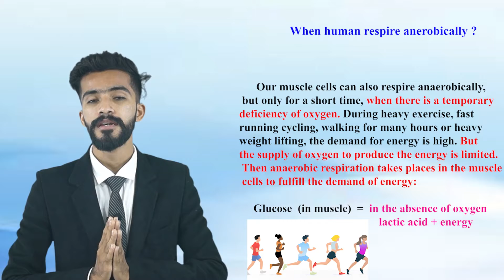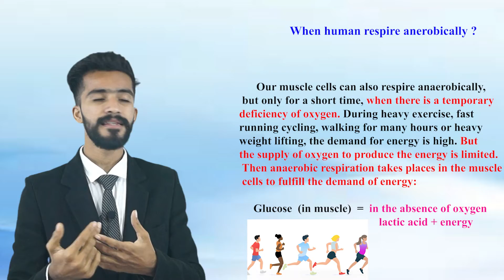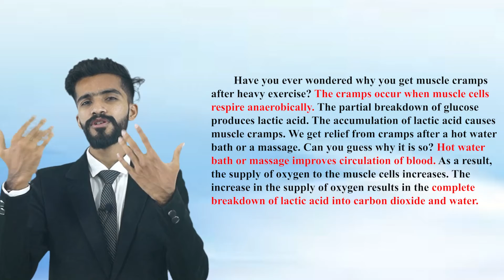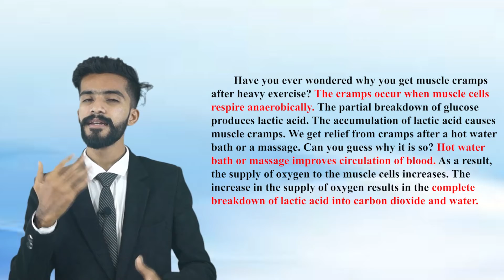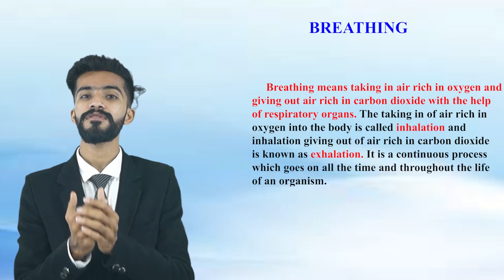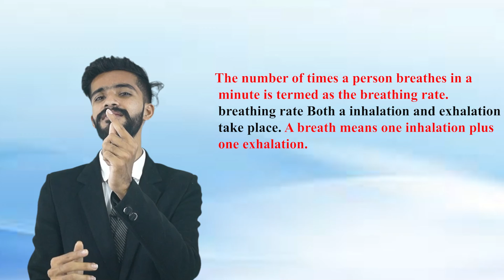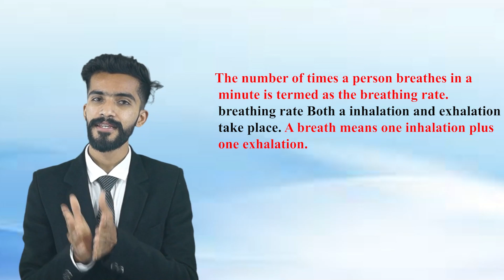Class 7 science | chapter 10 | lecture 2| breathing l when human respire anerobically | NCERT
Course By : Naitik sir  class 7  science ch 10 respiration in organism semester 2

Why do we respire
Breathing
Breathing rate
Pulse rate
How do we breathe
Mechanism of breathing
What do we breathe out
breathing in other animal
Breathing under water
Do plants also repire

respiration in organism